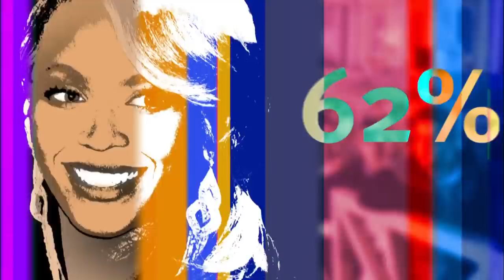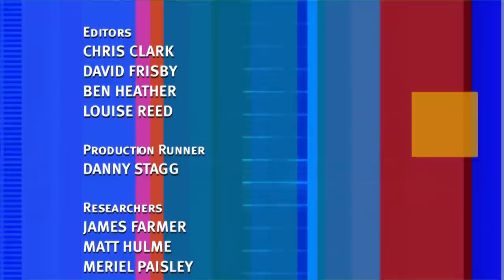8 Out of 10 Cats ft Louise Redknapp, Mark Watson, Russell Kane & Example | S12 E04 | British Comedy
Louise Redknapp, Mark Watson, Russell Kane & Example join Jimmy Carr and try to guess what are the most popular talking points.

8 Out of 10 Cats is a cheeky and articulate comedy panel show hosted by English comedian Jimmy Carr that uses statistics and a series of opinion polls as a basis for discussion.

Come and have a laugh with us with shows such as The Inbetweeners, Benidorm, Mister Bean...